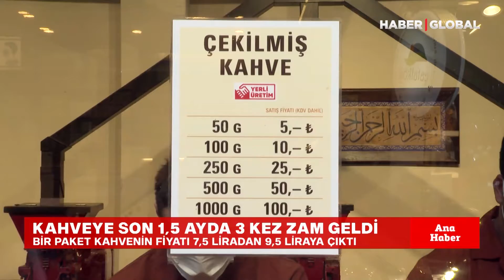Kahveye Büyük Zam Kapıda!